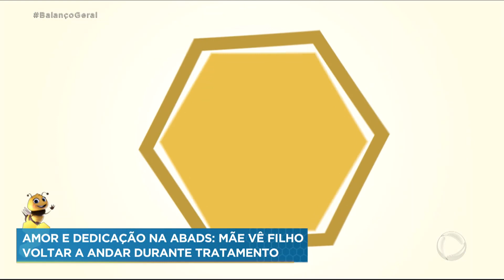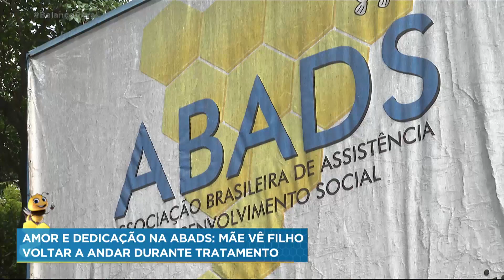Amor e dedicação na Abads: mãe vê filho voltar a andar durante tratamento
Acompanhe a história da Maíza, uma mãe que teve o filho diagnosticado com paralisia cerebral aos 8 anos. Durante anos, ela acompanhou Anderson em tratamento especial com fonoaudiólogos, fisioterapeutas e psicólogos. Hoje, com 31 anos, Anderson é independente e Maíza se dedica a transformar a vida de outros jovens.

Graças à campanha “Abrace a Abads”, a associação conseguiu garantir os atendimentos para quase mil crianças e adolescentes com transtorno de espectro autista, síndrome de Down, entre outras deficiências intelectuais.

Ajude a construir uma sociedade mais inclusiva e participe você também.

E pelos telefones:
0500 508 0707 para doar R$ 7
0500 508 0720 para doar R$ 20
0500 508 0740 para doar R$ 40